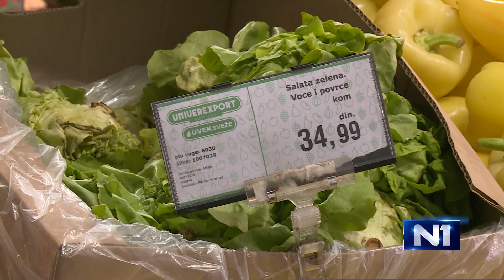Uzelac: Država da reguliše i cene bebi hrane i opreme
Potrošači u Srbiji nisu dovoljno informisani o svojim pravima, a trgovci to vešto koriste kako bi što skuplje prodavali svoje proizvode, kaže Dušan Uzelac sa portala Kamatica. Oprema i hrana za bebe su, kako kaže, odličan primer gde trgovci vešto računaju cenu koju je kupac spreman da plati, a država tim povodom ne može da učini ništa, dodaje.